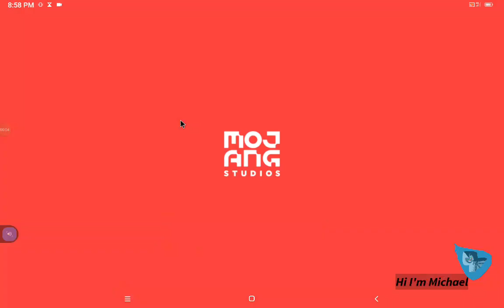Epi22 Hardcore Village Defense 6